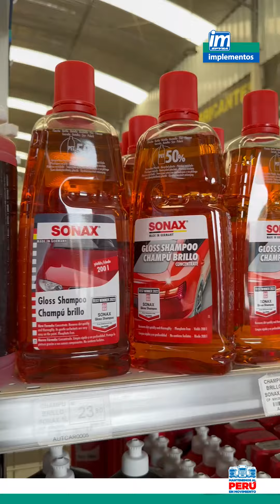¡Reel Limpieza para tu vehículo!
Conoce todos los productos de limpieza que tenemos en Implementos Perú